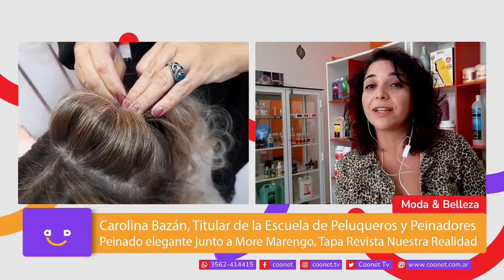✅ Carolina Bazán - Titular de la Escuela de Peluqueros y Peinadores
💅 Moda & Belleza
💇 Peinado elegante junto a More Marengo, Tapa Revista Nuestra Realidad.
👉 Tips para elegir un peinado ideal.